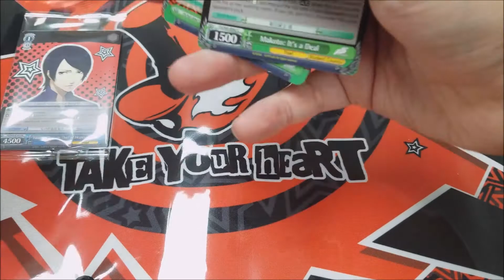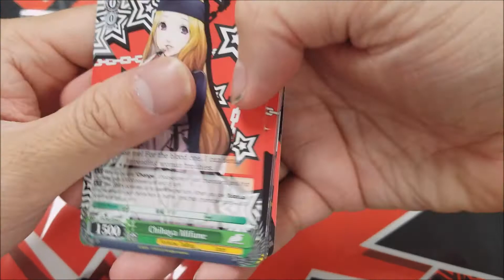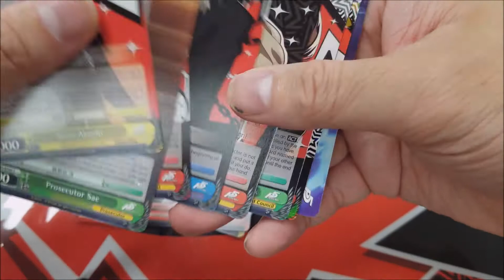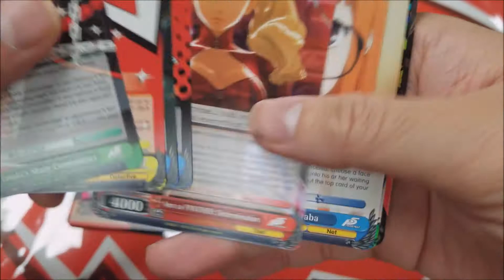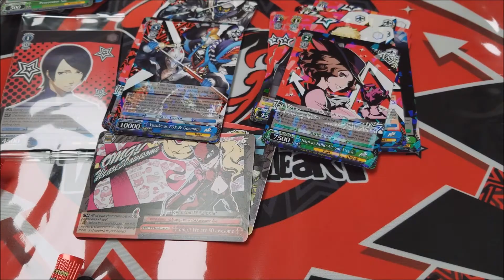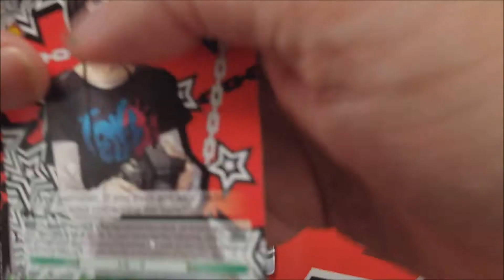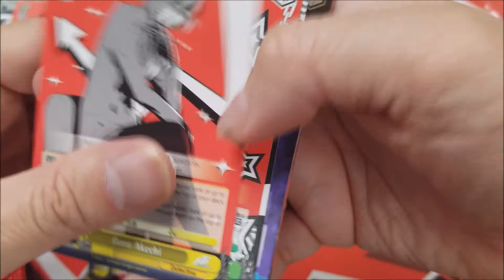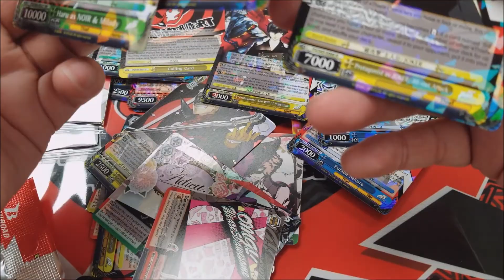Weiss Schwarz English Persona 5 booster Opening part II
Here's a link for getting trial and boosters
Amazon Trial Decks
Amazon Boosters